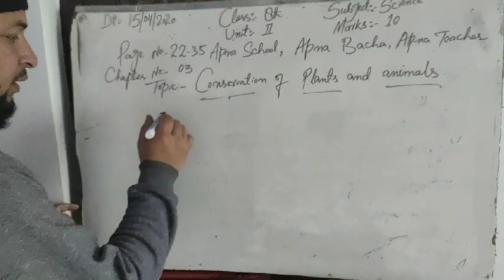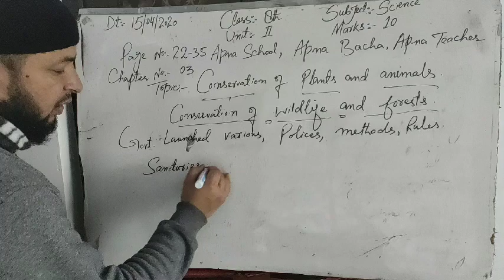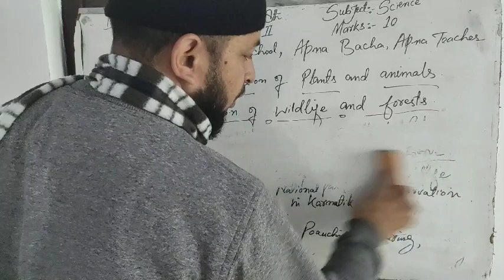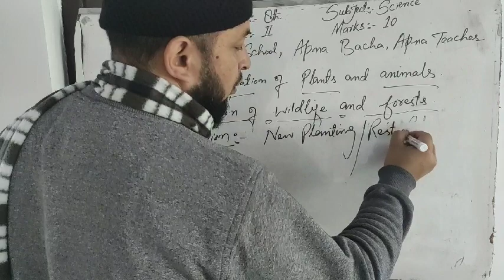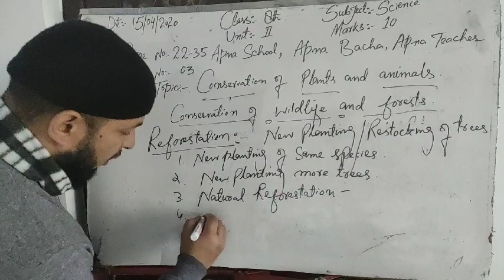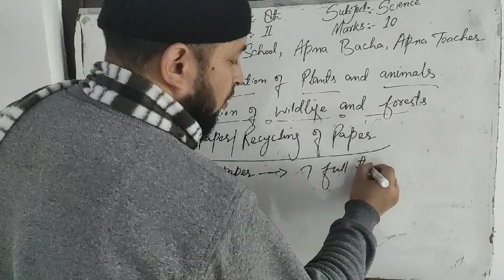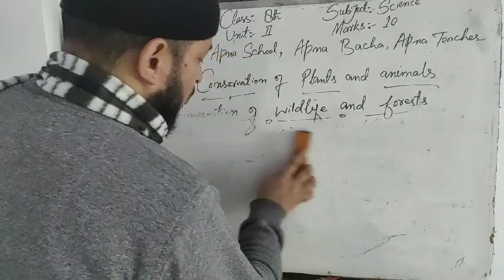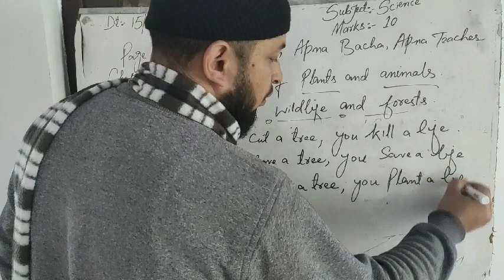8th Science (Conservation of Plants and Animals) part 2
By Mushtaq Abassi Tr Govt GMS chitterkote zone Chamkote